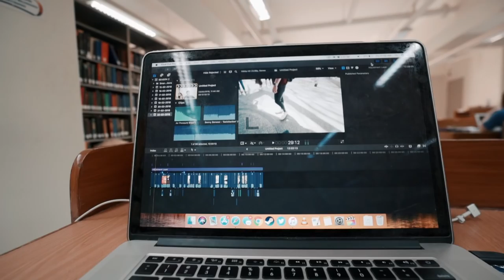NEW CAMERA | Kali Vidanes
VLOG #174

SOMETHING NEW.